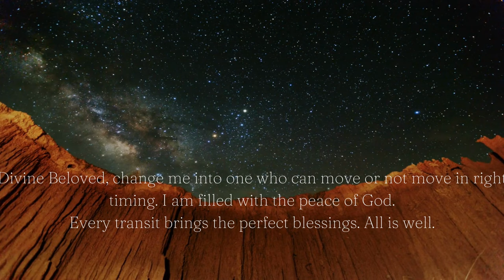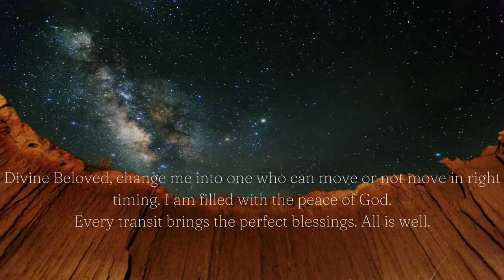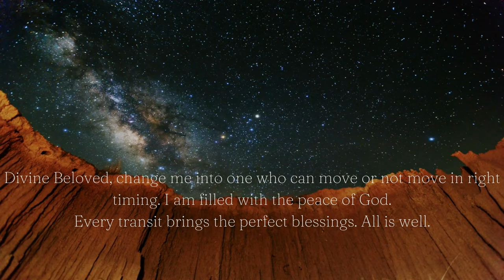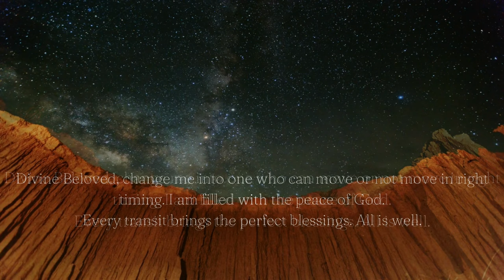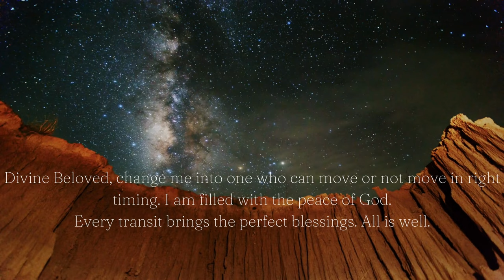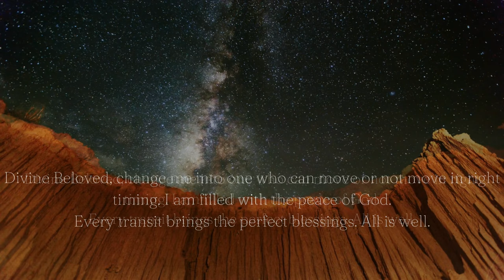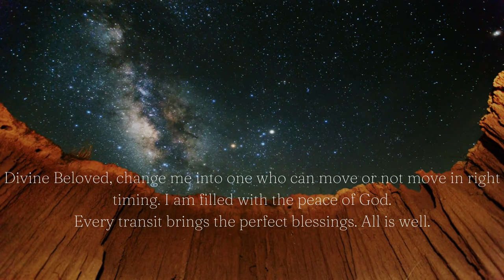Can I take action during Mercury Retrograde?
Are actions taken during Mercury retrograde doomed to fail? What if our dream job comes along, or an important journey needs to be undertaken when Mercury is retrograde? Rigid astrological wisdom splattered over the Internet has filled the minds of many people with unnecessary fear and superstition.

When you align with the principles of Divine Order, information on astrological transits acts as a map to help you understand the terrains of your life story and not superstitions to terrorize yourself with! Listen to Tosha address this question in this video.